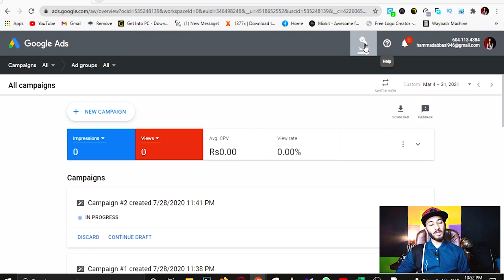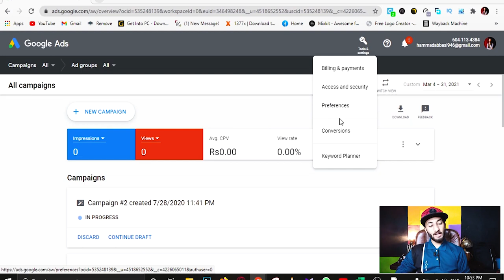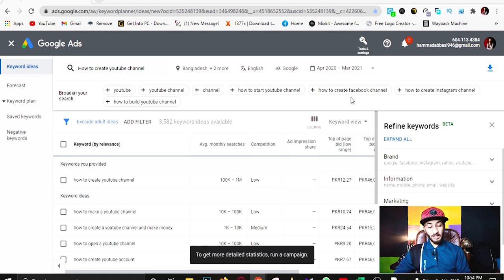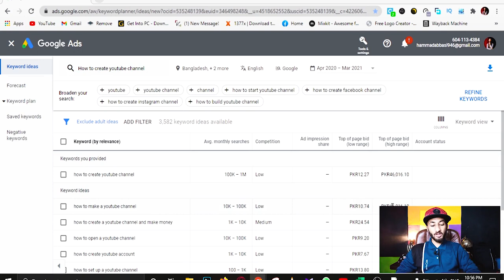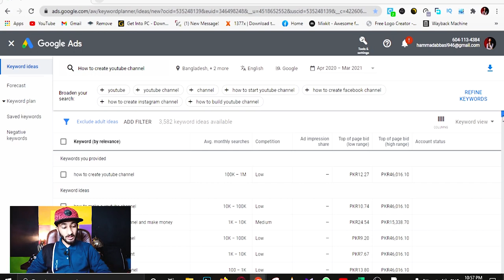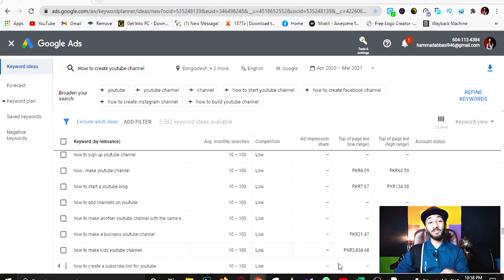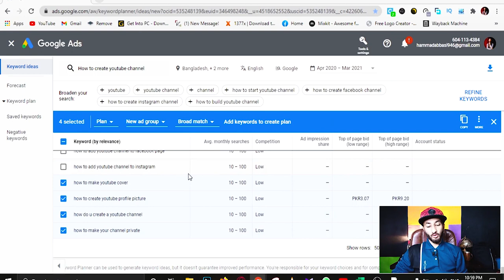{#18}🎥 How to Find Ranked Tags on Google Ads | Video Marketing & YouTube Optimization 2021 l Urdu.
► In This Video, I Briefly tell you about How To Find Ranked Tags using Google Ads
{#18}🎥 How to Find Ranked Tags on Google Ads | Video Marketing & YouTube Optimization 2021 l Urdu/Hindi l Hammad 946